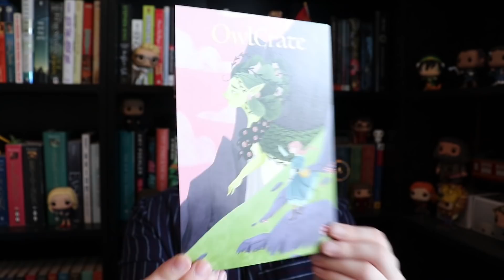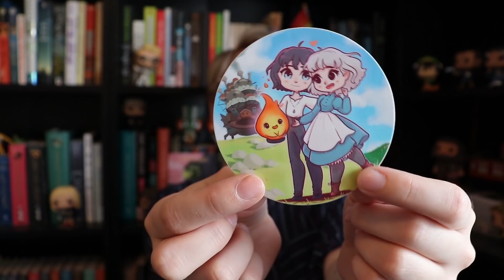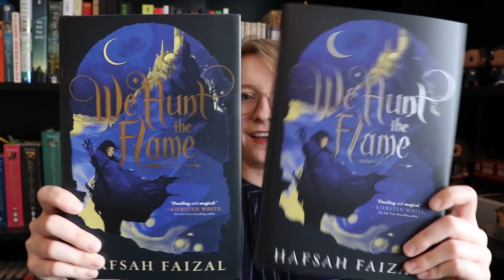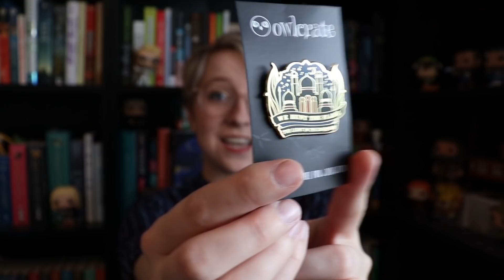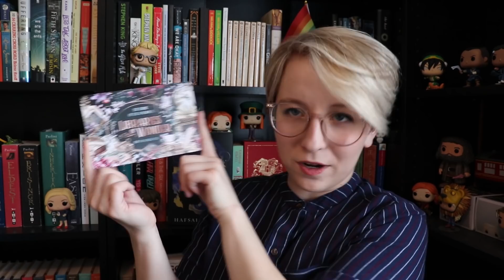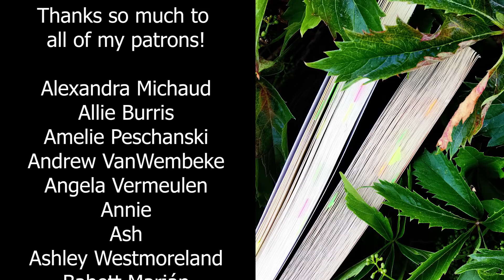Epic Adventures | May Owlcrate Unboxing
Thanks, Owlcrate, for this month's awesome box!